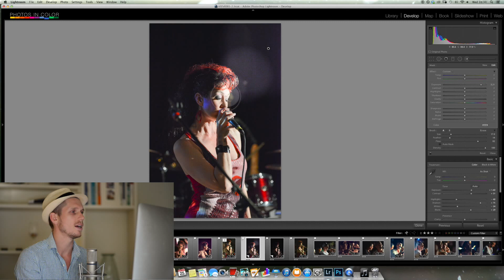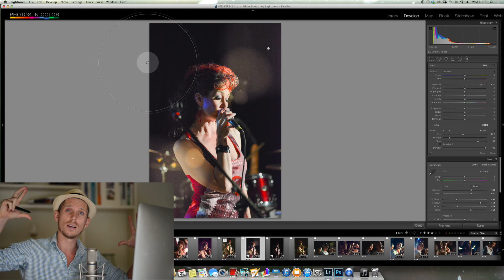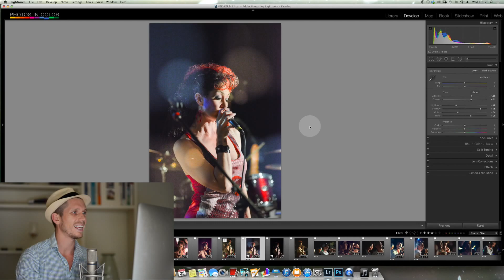Lightroom Tutorial #7 - Lens Flair Effect How Too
In this Video i show you how to quickly and easily create lens flare effects. This can also be used to add Bokeh.